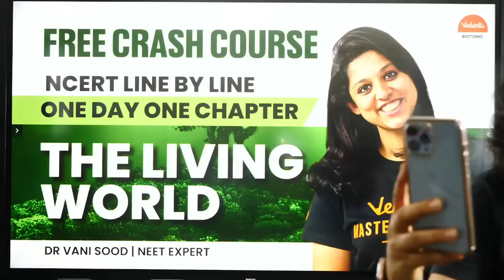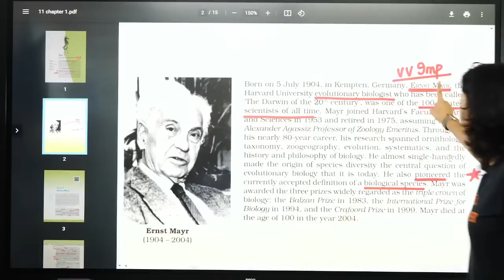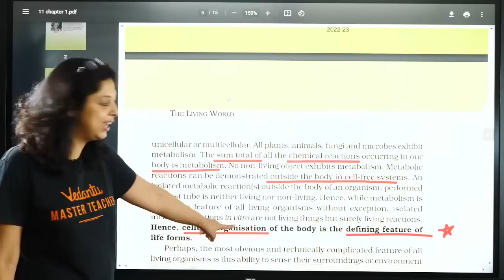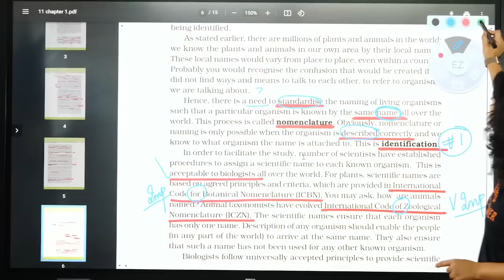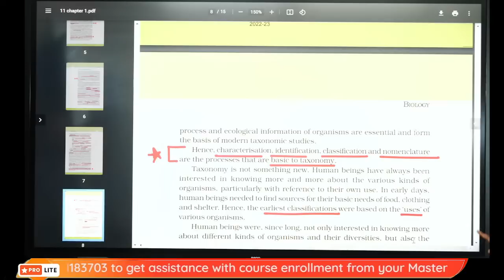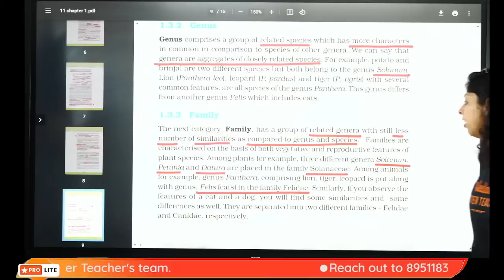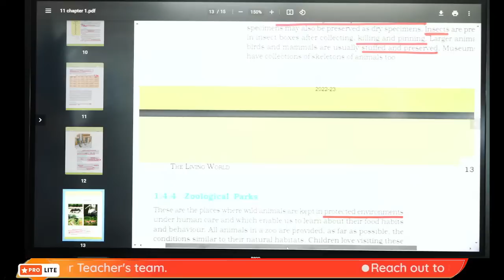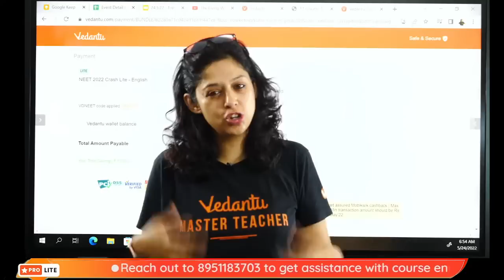The Living World Biology Class 11 | NCERT Line by Line | NEET Biology | NEET 2022 | Vani Ma'am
NEET2024 MedicalEntrance FreeEducation NEETPreparation" Hello Students, Watch the NCERT Line by Line Session on " The Living World Biology Class 11 Chapter 1 " For NEET 2022 Preparation. In this video, Vani Ma'am will cover the living world biology class 11 in one shot in Detail. If you want to score high in the NEET Biology Exam 2022, then this session will help you to get more marks. So watch the complete video and let's get a better understanding of the topic.

👉𝐌𝐮𝐬𝐭 𝐰𝐚𝐭𝐜𝐡 𝐏𝐥𝐚𝐲𝐥𝐢𝐬𝐭𝐬 𝐟𝐨𝐫 𝐍𝐄𝐄𝐓 𝟐𝟎𝟐𝟐 :
🔯NEET 2022 - One Shot 🔥🔥 Handmade Notes 📝Playlist | CBSE Class 12 Biology

🔯NEET 2022 MOCK TEST | Playlists | 100 Question New Pattern | Full Syllabus Class 11 and 12